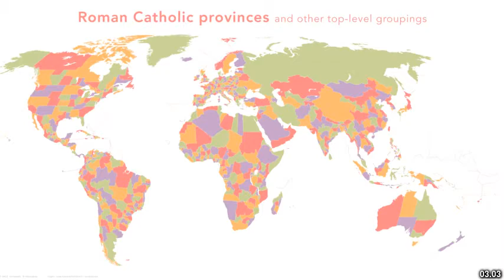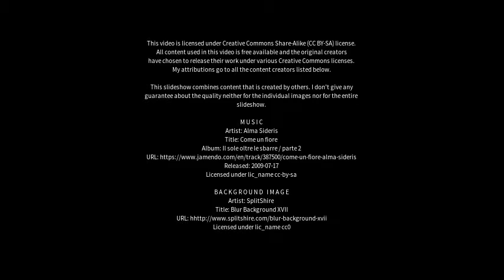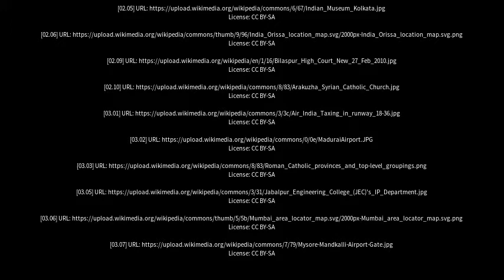Best places to visit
Best places to visit - Jagdalpur (India) Best places to visit - Slideshows from all over the world - City trips, nature pictures, etc.